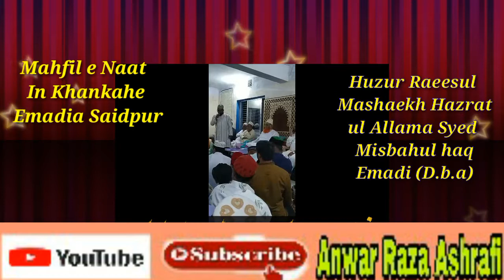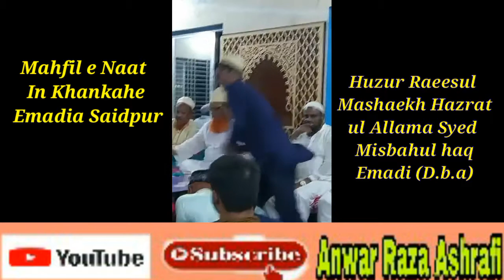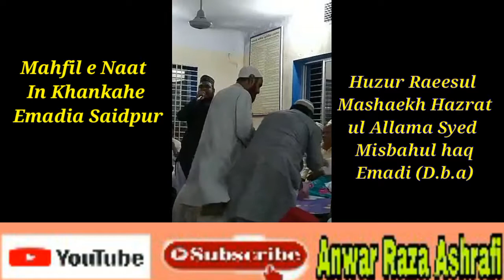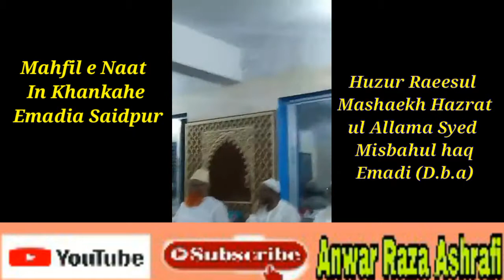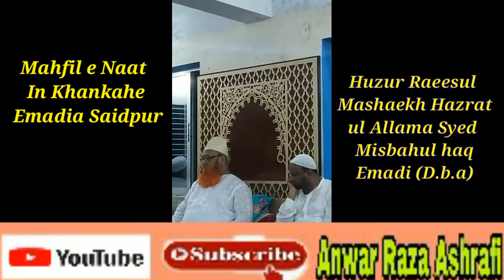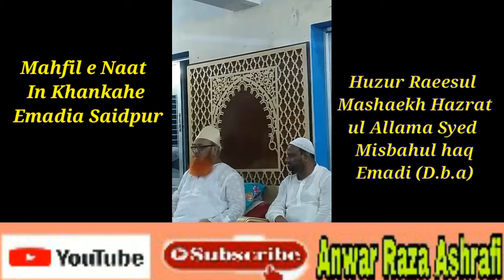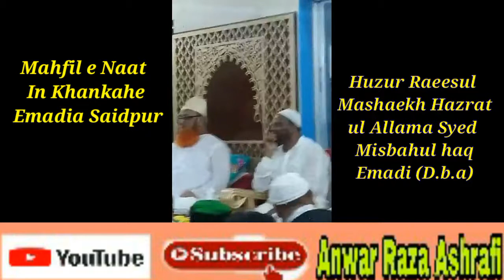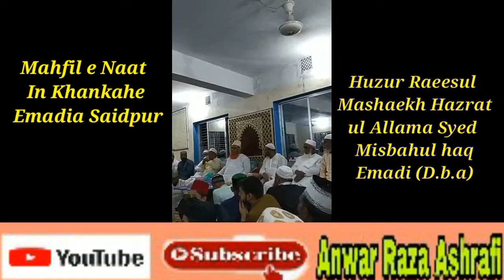October 29, 2019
Mahfile e Naat On Khankahe Emadia Qalandaria  Hatikhana Saidpur,